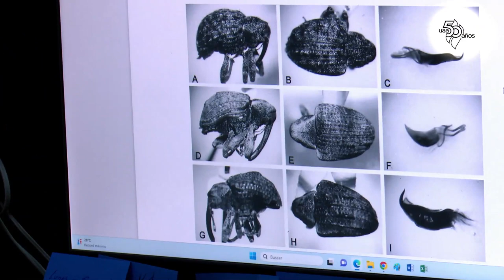50 Razones para amar más mi Universidad - Verano de la Ciencia